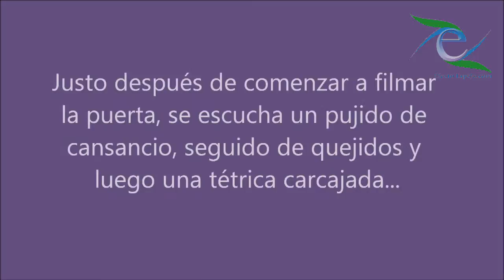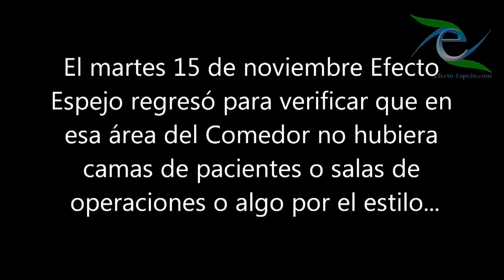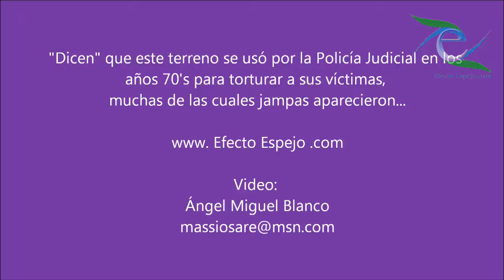¿Almas en pena en el Donato G Alarcón de Acapulco? (Full)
Extraños quejidos, carcajadas, pujidos y voces captadas en investigación periodística efectuada en el Comedor del Hospital "Donato G. Alarcón" de Cd. Renacimiento en Acapulco.